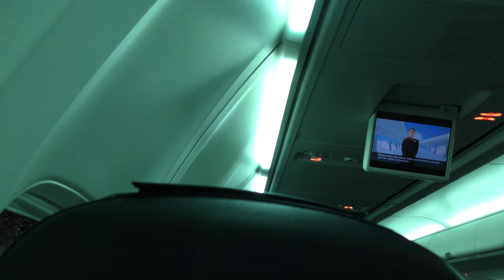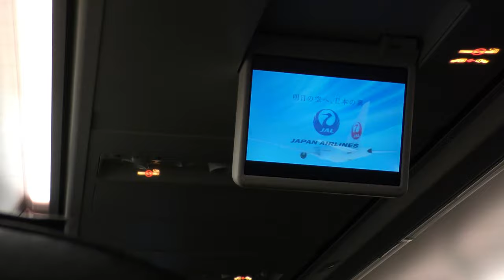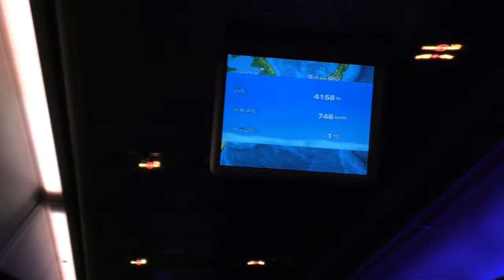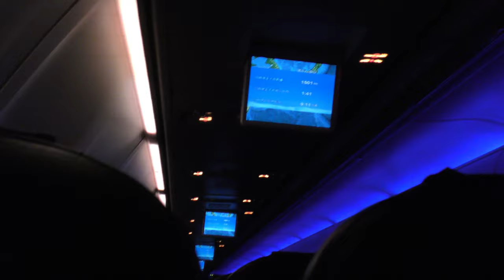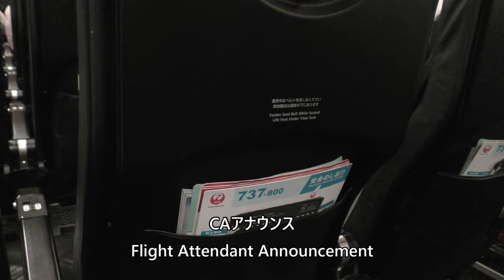【夜間飛行ダイジェスト】JAL922便 那覇空港→羽田空港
Digest video of takeoff from Naha Airport, night flight, and landing on Runway C at Haneda Airport, taken on April 15, 2023, by Japan Airlines Flight 922, B737-800 (JA307J) from Naha Airport to Haneda Airport.

2023年4月15日撮影、日本航空922便、那覇空港→羽田空港B737- 800(JA307J)より撮影した、那覇空港離陸～夜間飛行～羽田空港C滑走路着陸のダイジェスト映像です。

Everyday Update!